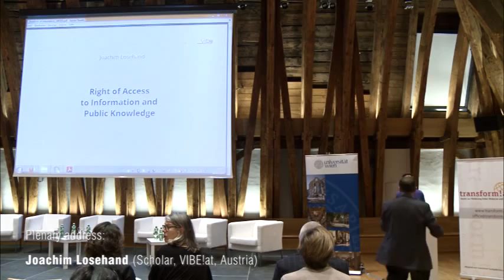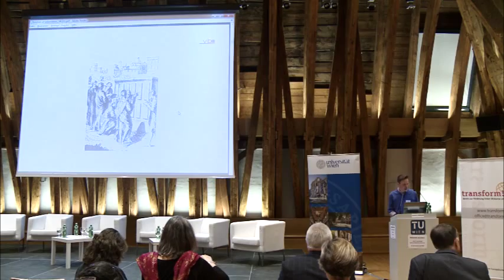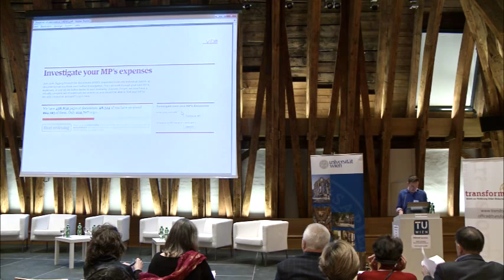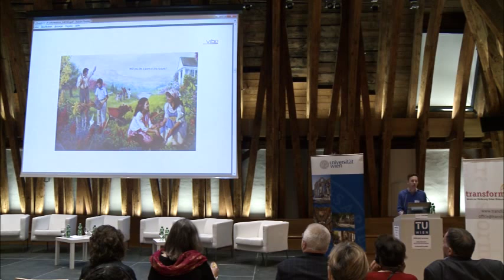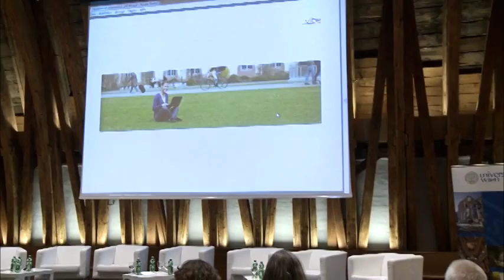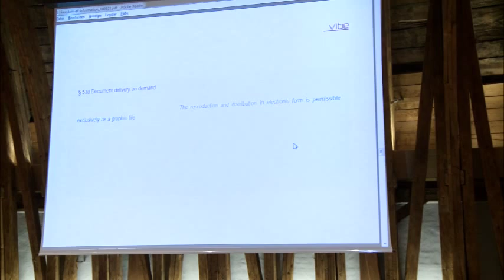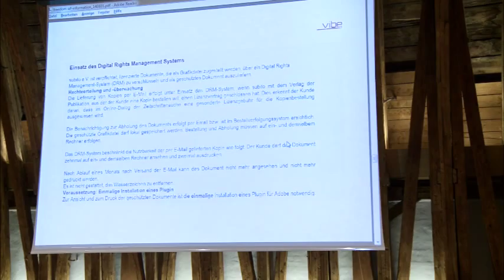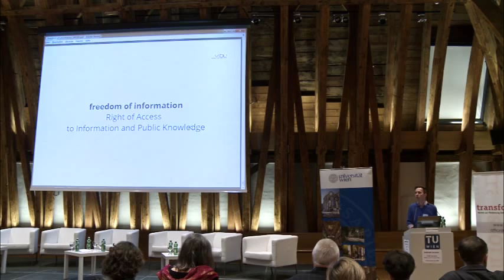Joachim Losehand / Freedom of Information Under Pressure Conference 2014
International Conference
Freedom of Information Under Pressure
Control -- Crisis - Culture

28th of February and 1st of March 2014, Vienna, Austria

Day 2 - Plenary address:

Joachim Losehand (Scholar, VIBE!at, Austria)

Organisers:

transform!at Association
Critical Librarians Association (KRIBIBI)

Partners:

transform! European Network, Austrian Ministry of Science and Research, Austrian Federal Ministry for Education, the Arts and Culture, Karl Renner Institute (Austria), The Press Project (Greece), City of Vienna, Union of Private Sector Employees, Printing, Journalism and Paper (GPA-DJP; Austria), ORF (Austrian), Vienna Science and Technology Fund (Austria), Grüne Bildungswerkstatt (Austria), Centre for Freedom of the Media (CFOM; United Kingdom)

Supporters and Collaborators:

Der Standard (Austria), University of Westminster, Vienna University of Technology (TU Wien), University of Sheffield, Association of European Journalists, International Press Institute, International Society for Information Studies, Austrian Computer Society, ICTs-and-Society Network, Network Social Responsibility (NeSoVe; Austria), Austrian Association of Librarians, Evangelical Academy of Vienna (Austria), Catholic Social Academy of Austria, Austrian League for Human Rights and Vienna Museum of Technology (Austria), Vibe!at (Austria), CryptoParty Austria, Metalab (Austria), Solidarity4all Vienna (Austria), Association of Greek Students and Scientists in Vienna (Sefev; Austria), Nicos Poulantzas Institute (NPI, Greece).

Video: Edward Chapon